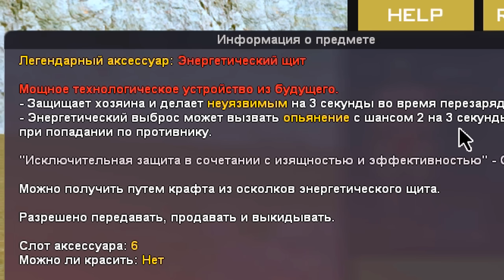САМЫЙ УДАЧНЫЙ ДЕНЬ 😇 ПУТЬ ВЛАДЕЛЬЦА ЧАСТНОГО АВТОСАЛОНА в GTA SAMP #18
💥 Мой ник: Sergio_Revazz (вводи при регистрации "Узнал от друзей")

В этом видеоролике мы с вами продолжаем играть в GTA San Andreas (Multiplayer) на проекте Arizona Roleplay ранее я играл на следующих проектах: GTA RP, BLACK RUSSIA CRMP (Блек Раша) Samp-Rp(SRP), Trinity RP,  Diamond Roleplay (DRP), Advance Roleplay (ARP) , Radmir RP.